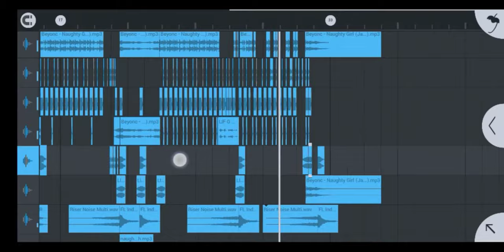Naughty Girl Remix(Dancehall)- Mixed by Lif G Muzik